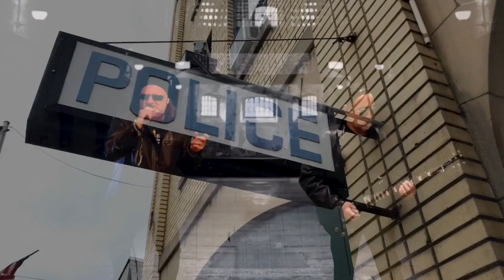"Breaking The Law" Judas Priest Cover-PJ COBI-MARK WADE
Great to share the stage with PJ Again! Amazing friend and guy to work with!
PJ Cobi-Video and Music & Slaying Guitar!
Mark Wade Vox and Vid
GET YOUR MUSIC HEARD!